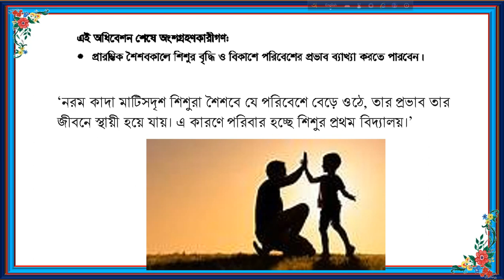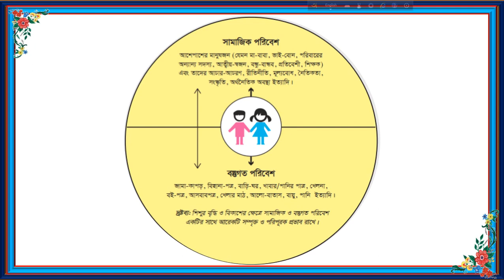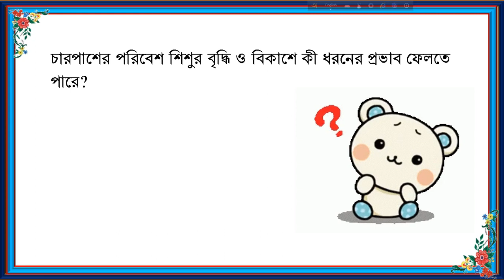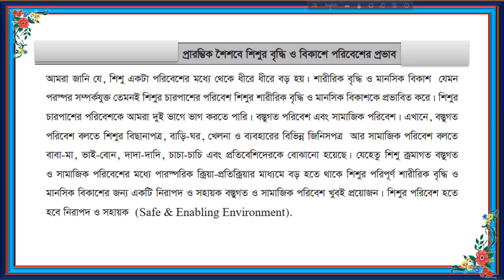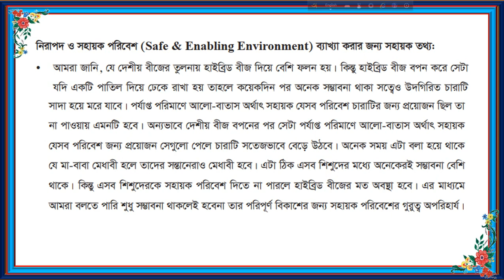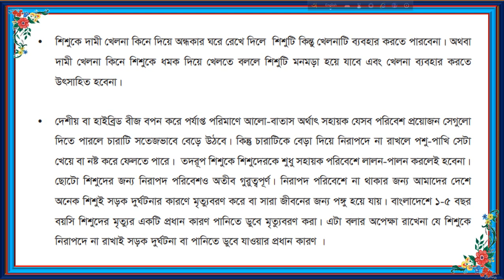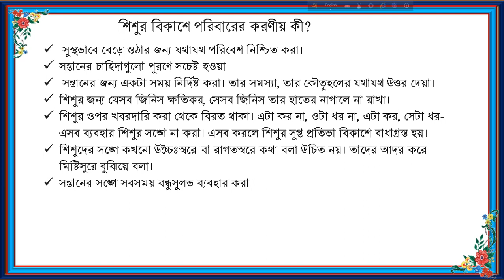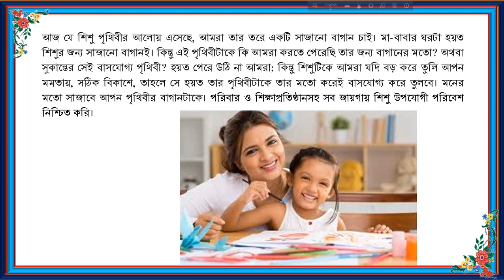দিন-০১। অধিবেশন-০৪ শিশুর বিকাশে পরিবেশের ভূমিকা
প্রারম্ভিক শৈশবকালে শিশুর বৃদ্ধি ও বিকাশে পরিবারের ভূমিকা